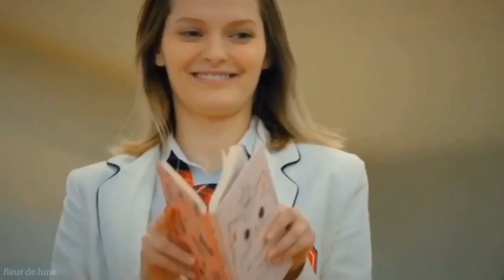aybike & berk | te creo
•series- Kardeslerim (Turkish series)
  My siblings
•song- Violetta (ost)